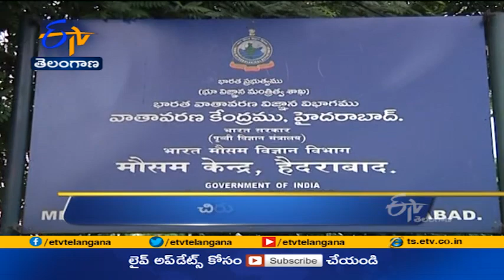4 PM | Ghantaravam | News Headlines | 20th April 2021 | ETV Telangana